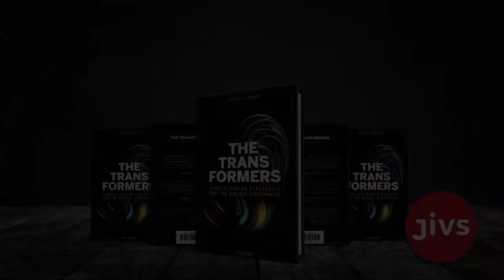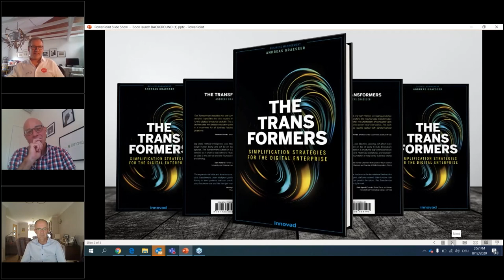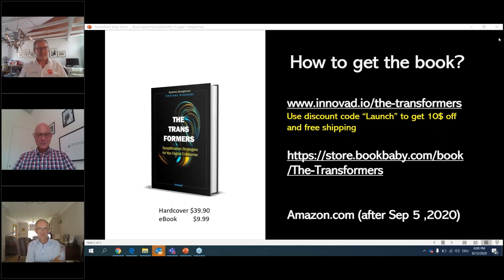Virtual Book Launch: The Transformers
Check out an exiting Virtual Book Launch Event with Andreas Graesser, Author of the book THE TRANSFORMERS – Simplification Strategies for the Digital Enterprise, interviewed by Liam Ryan, Managing Director of SAP Labs Ireland.

Andreas talks about Digital Transformation Strategies within the Era of Big data, about technologies, about the power of data transformation, about leadership, and, of course, about Andreas and Liam.

If you want to order the book (hardcover or ebook) you can get it through the following sites:
• innovad.io
• Amazon (Official release date on Amazon is September 5, 2020.)